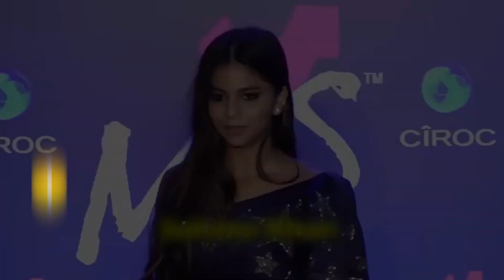10 Star Kids And Their Jaw-Dropping Transformations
Bollywood celebs are an inspiration for many people in many ways. And one of them is their impressive transformation that drives people crazy and makes them believe that anything is possible. In this video, we have listed some Bollywood star kids who had an amazing transformation.